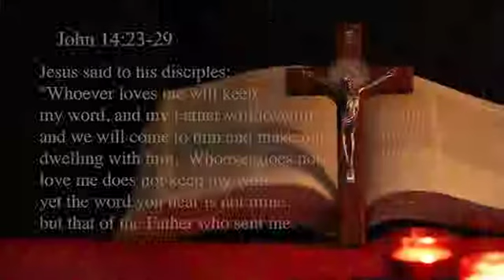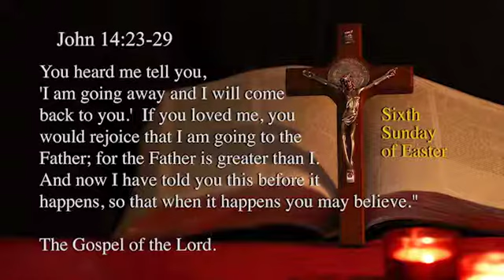1647: Let Go And Let God